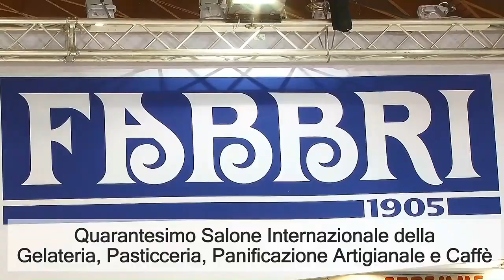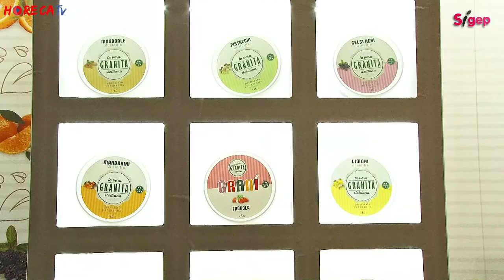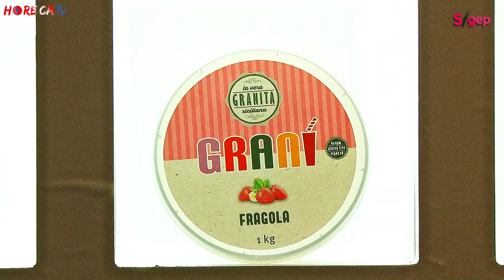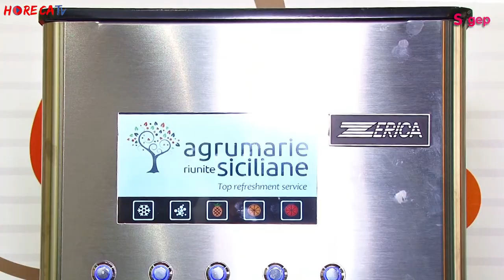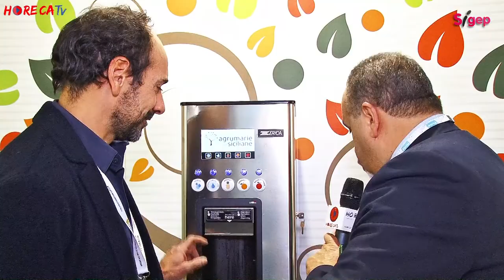SIGEP 2019 - Intervista con Alessandro Albanese di Agrumarie Riunite Siciliane SpA